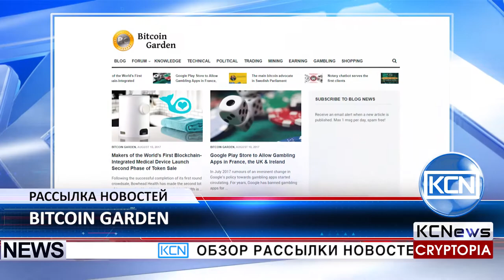KCN Обзор новостей от сайта Bitcoin Garden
Обзор рассылки новостей от Bitcoin Garden. 7 сентября Стокгольм примет конференцию Blockсhain & Bitcoin Conference. Основные темы: внедрение блокчейн, регулирование крипто и смарт контракты. Запуск платформы Bowhead Health Platform, которая позволяет отслеживать свои медицинские показатели через Интернет. Конференция ICO Event пройдет в Москве, 20 сентября. 56 миллионов долларов в байтах, бесплатно распределят в 8-м раунде компания Byteball. BitCore - новая служба, бесплатные BTX для каждого владельца BTC. Более 250000 BTX заявок на обмен. Breakout Gaming Group, предоставляющая сайты для игроков, проведет 20 августа FreeRoll с призовым фондом в 300 евро. Уникальный сервис Bitfortip, участники находят информацию в интернете, которую вы сами не можете найти, а вы предлагаете за это небольшую награду в биткоинах.